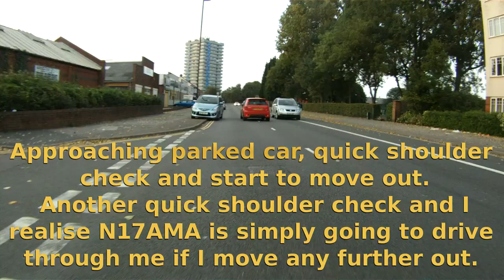N17AMA close pass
I realise as I start to move out to pass the parked car that the driver of N17AMA is simply going to drive over me should I continue moving out. What was the rush, a quarter of a mile later they dropped their passenger off.

Sunday 14th September approx 19:00